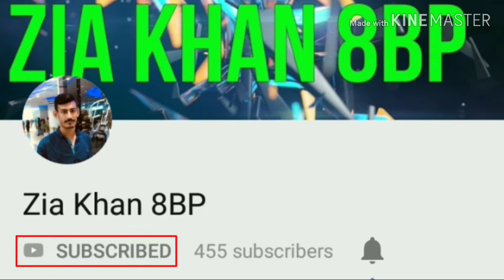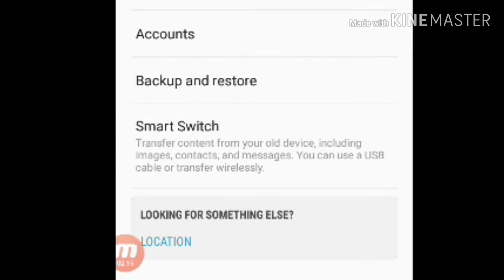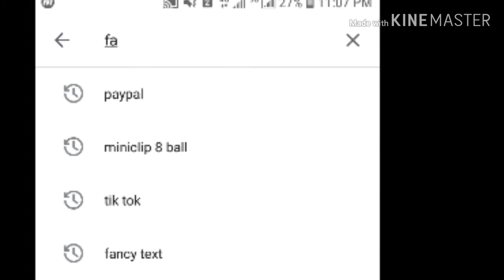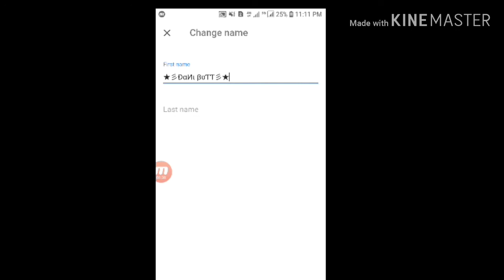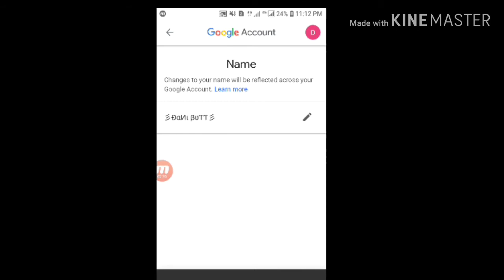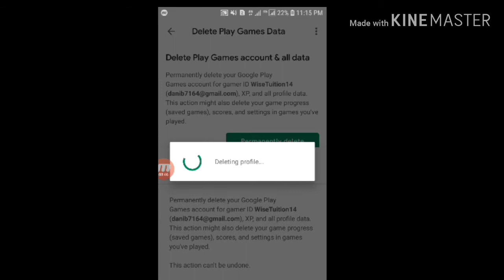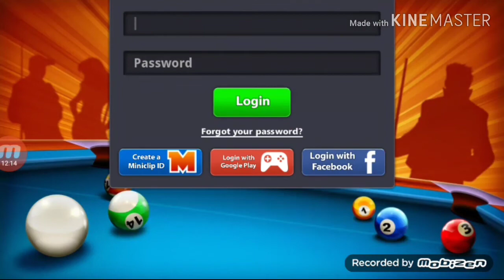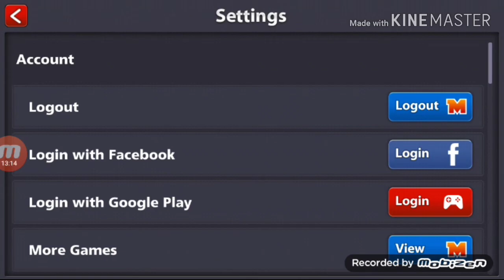How to add Stylish Names in 8 Ball Pool Accounts.